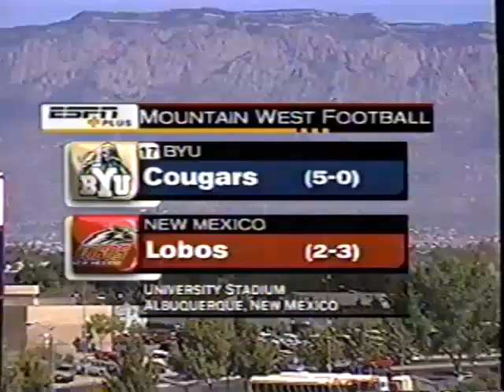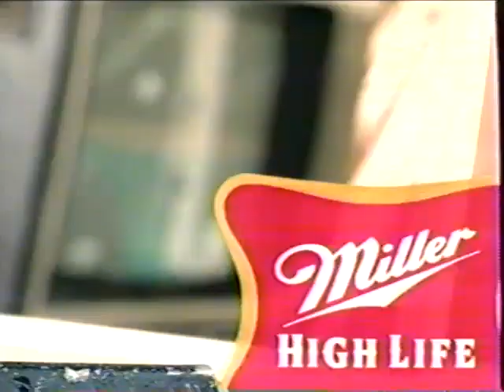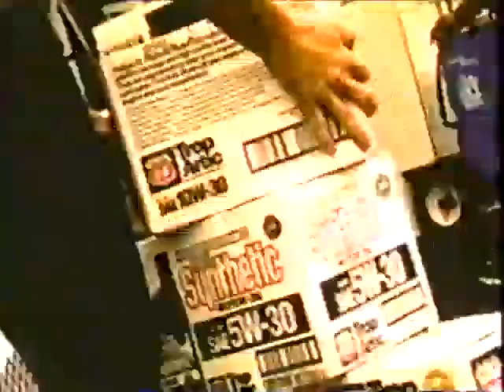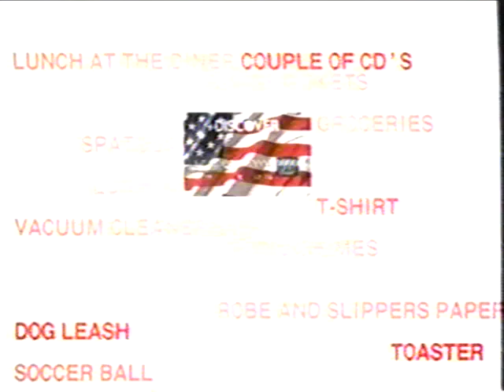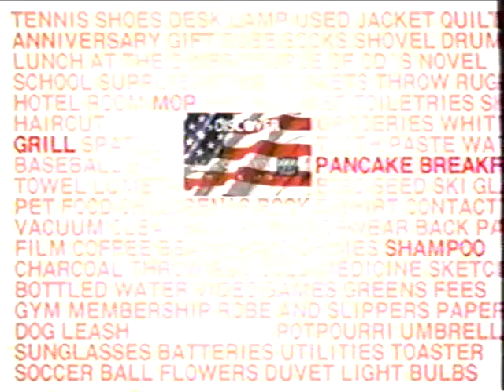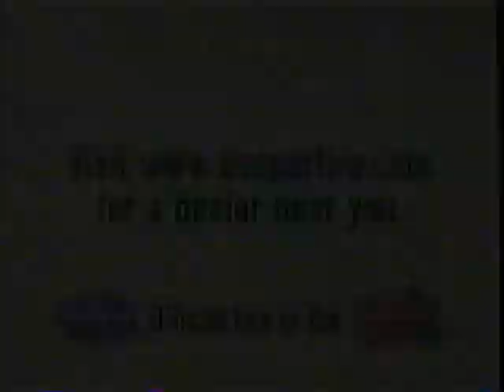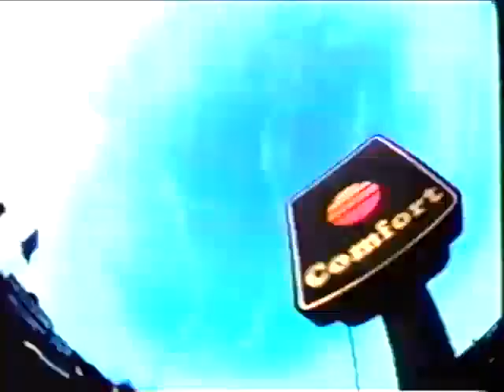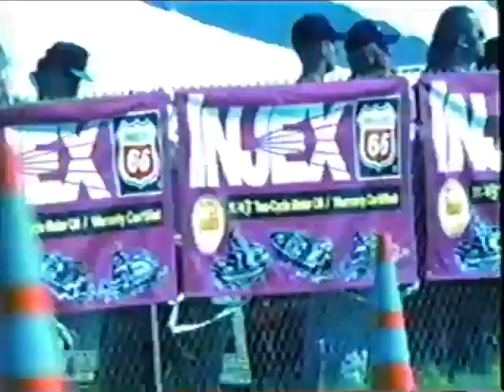2001 - #18 BYU vs New Mexico